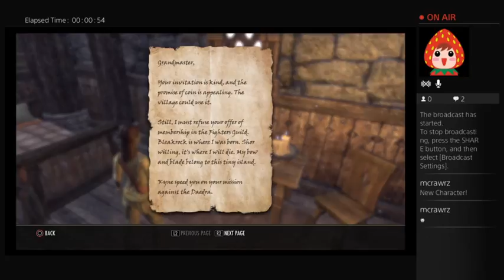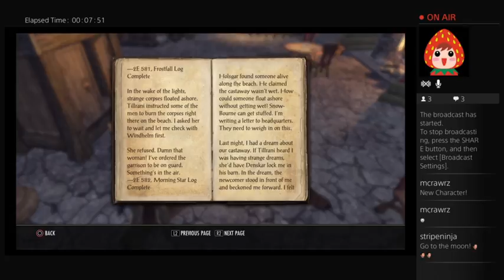McRawrz Streamy Time Adventure Show: Elder Scrolls Tamriel (Part 1)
Starting a new Dark Elf campaign!